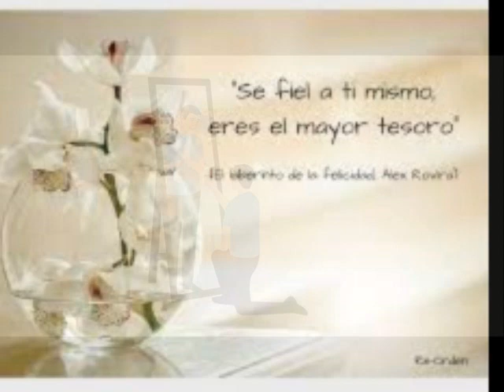SÉ FIEL A TI MISMO